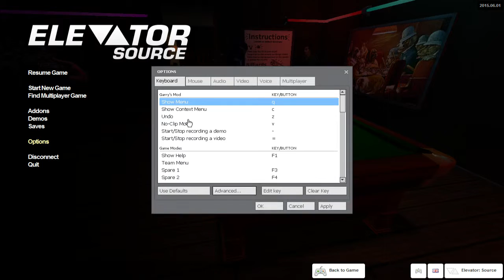Gmod Elevator Source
Follow Darrius (the editor) on twitter to see when we upload!

We don't like ads either.  Please support us and help us make better videos for u guys. Make sure to watch our next videos!